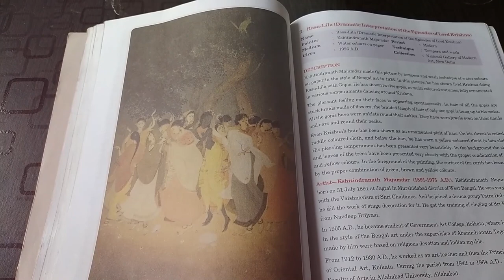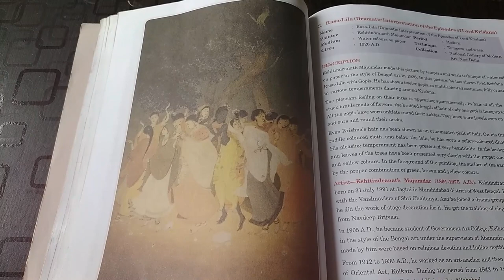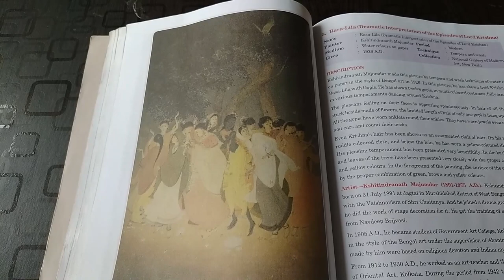RASA - LILA II CLASS 12 II PAINTING DESCRIPTION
A Bengal School of Miniature painting.  A Dramatic Interpretation of the episodes of Lord Krishna.

Hello Friends
Thank you for visiting my channel, hope you get what you seek from it. Keep supporting.

IGNORE